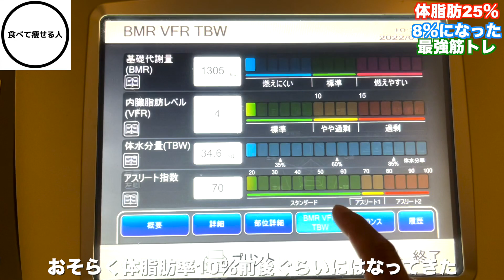【筋トレ】運動経験なし30代で体脂肪25%を2ヶ月で1桁にした筋トレ【減量】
SNS

InstagramSNSで稼ぐ人

福岡県北九州市に住むの会社経営者です

14年連続赤字会社を3年で黒字化に成功

パパ：ダイエットが好き
ママ：元カリスマ保育士
長男：ラグビー大好き
長女：ピンク大好き
次男：ミルク大好き

【経歴】
・2億円の赤字会社を3年で黒字化
・YouTube1年間で広告収入200万円以上
・ダイエットコンサルタント

■趣味でゲーム実況を始める

ダイエットが好きな普通の人です。

【食べて痩せる人公式ライン・無料講座はこちら】
科学的に実証されたダイエット方法を元に
太る生活習慣から食べても太りにくい体に改善
ダイエットをやっているのになぜか痩せない
子どもを産んでから体重が落ちない
夏までになんとかあと５kg痩せたい
ダイエットに関してのご質問はでお答えします
↑ こちらのURLから公式ラインを友達追加してゲットしてください！
このように考えているのであればぜひ友達追加よろしくお願いします！
 皆さんの人生を幸せにするために全力でサポートします！

 ID検索でもOKです！
IDはこちら →@058mamil（@を忘れずに！！）